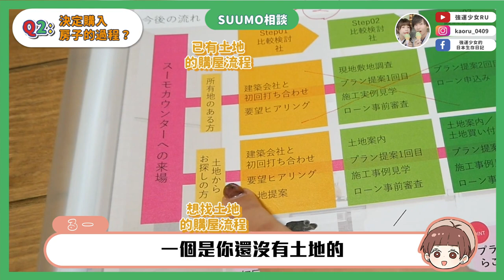【步入人生下一階段😭】終於在日本買房了！經驗分享、注意事項都說給大家聽🔥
從文當搬來東京後 我們就開始著手準備
今年幾乎每個週末都在看房 在這過程也讓我們更釐清自己
簽約後到現在已經過一段時間了 還是覺得一切都很像一場夢
期待明年搬家後的新生活！